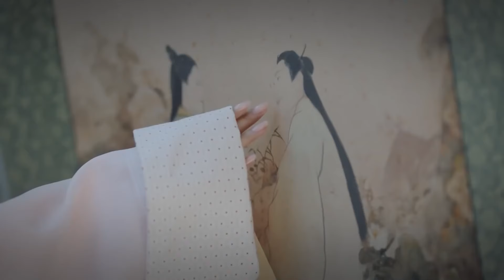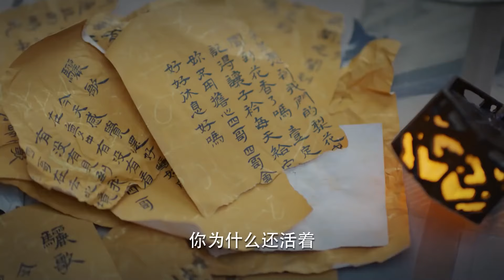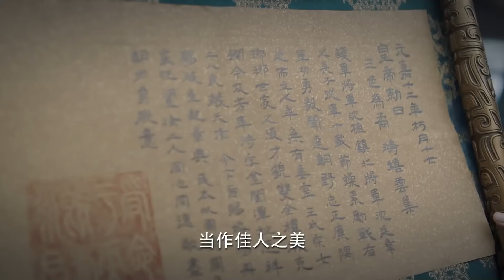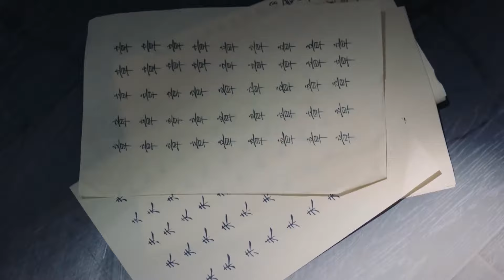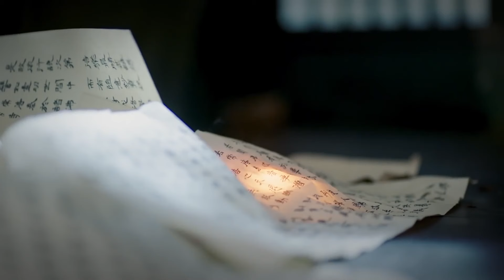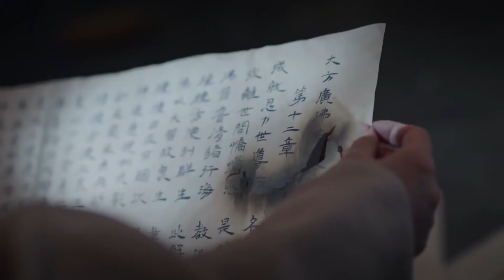姐姐變植物人，狠毒妹妹趁機痛下殺手，結果害人終害己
Croton | JXNGDSJ